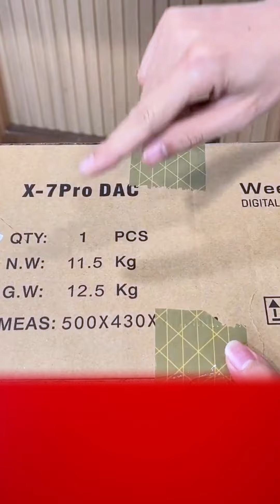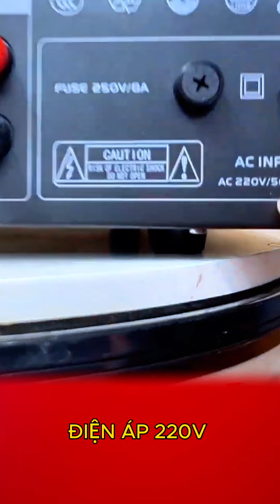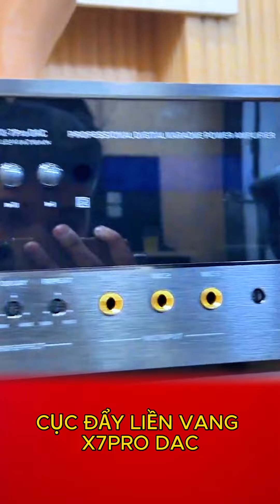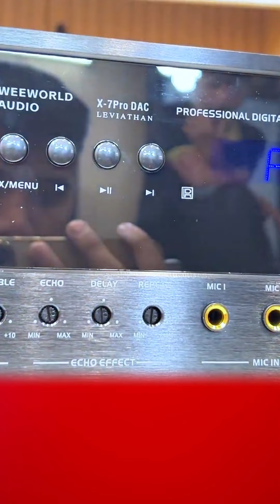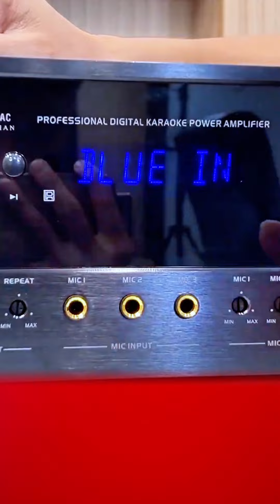Thiết bị thay thế amply hát karaoke rất hay, đẩy liền vang X7Pro DAC. LH:0975386726 -0963866622